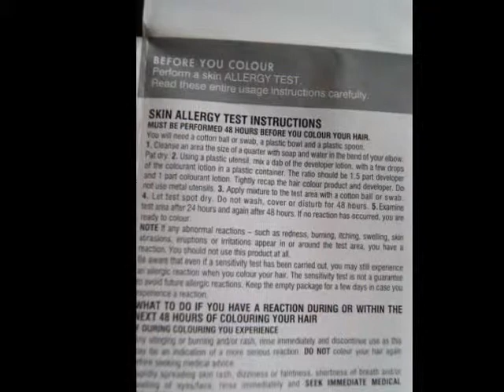John Frieda Precision Foam Colour